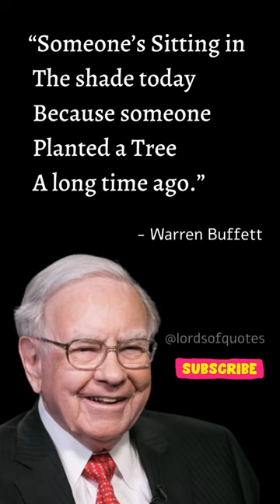The most important investment.. 🤑||Warren Buffett||Quotes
warren buffett speech
warren buffett motivation
warren buffett with subtitles
warren buffett motivational speech
warren buffett financial advice
warren buffett lecture
berkishire hathaway annual meeting
getting rich is easy
thomas di fonzo
leyland private asset management
terry college of business
stocks to buy stock
aktien mit kopf
political appointments
charles leyland
drew evans
regional politics
domestic politics
mona linke